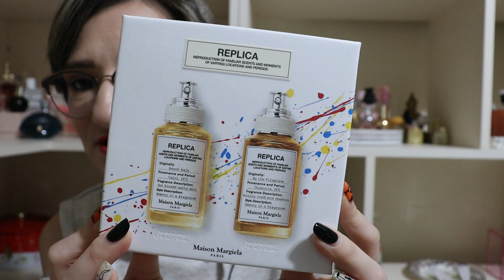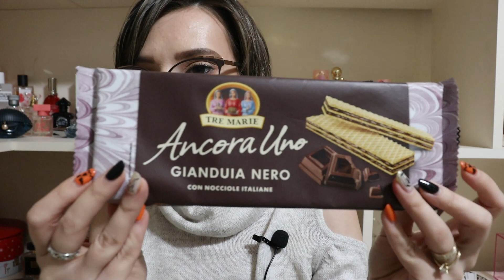CE AM PRIMIT CADOU DE ZIUA MEA/ NOIEMBRIE 2022